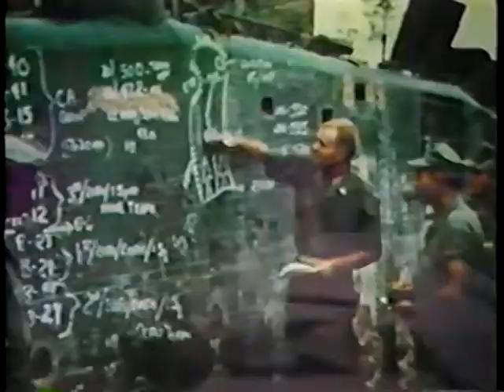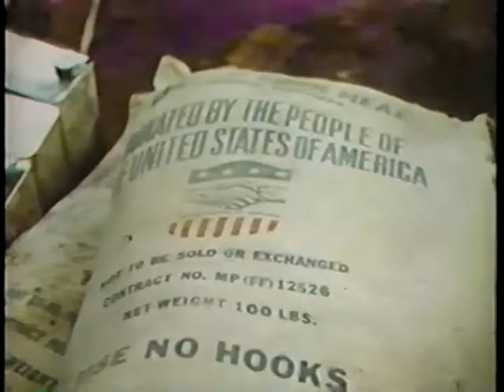Unique War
AVA17237VNB1, 1966

The program portrays the mission of the armed forces in South Vietnam. They search for the enemy on the battlefield and the effort to win the minds and favor of the people.